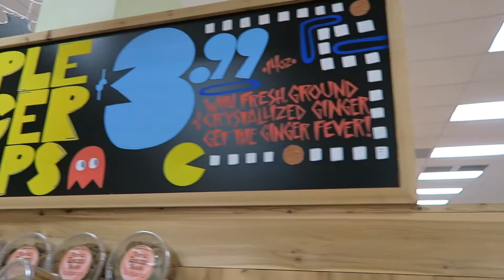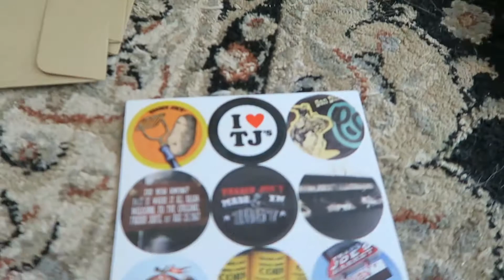First Visit to Trader Joes!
Join us for our first visit to Trader Joes!  We grab a quick liquid lunch at Smoothie King before stopping in at Trader Joes in Tampa Florida.

After shopping, we swing back home to do some swimming.  We grab takeout from Westshore Pizza for dinner.  Westshore Pizza has one of the best Philly Cheesesteaks and chicken wings in Tampa!

We finish the night watching Guardians of the Galaxy Vol. 2.